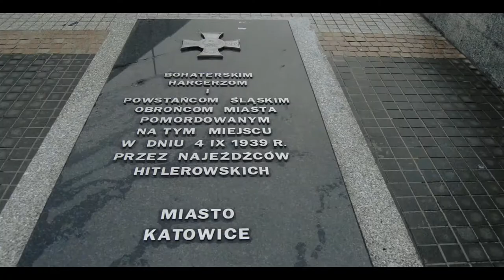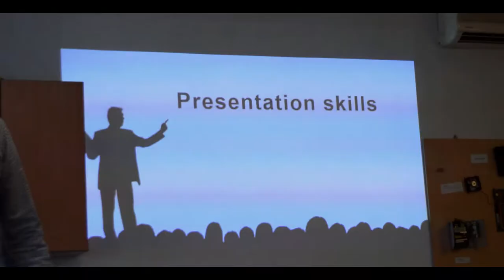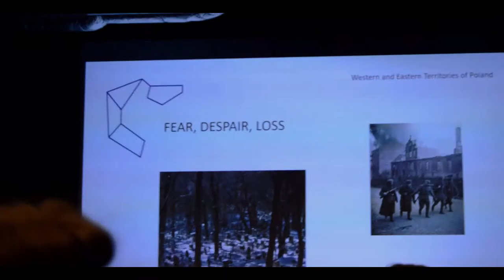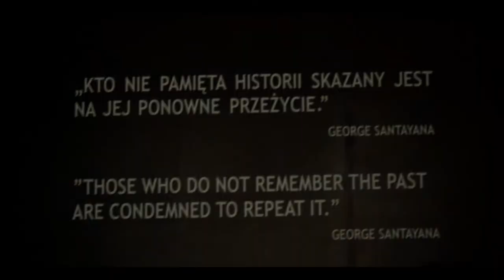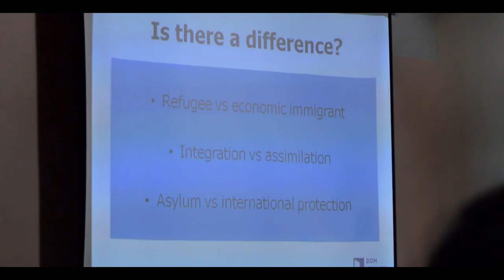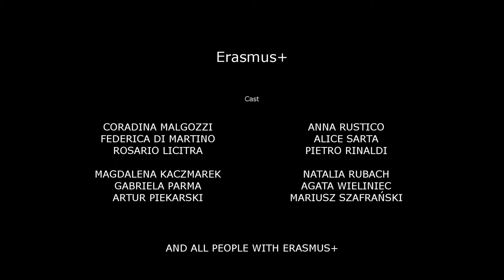Official Erasmus+ Poland 2017 by ReGu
Songs:

- Grax  Miza - Save Me Now
- JNSPTRS - CHASING